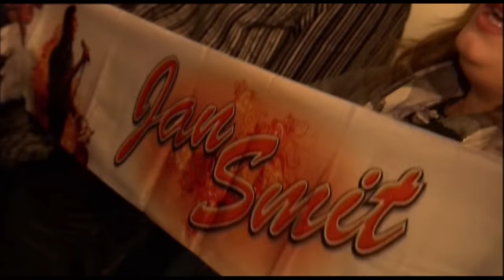Jan Smit - Mi Amor Es Solo Para Ti